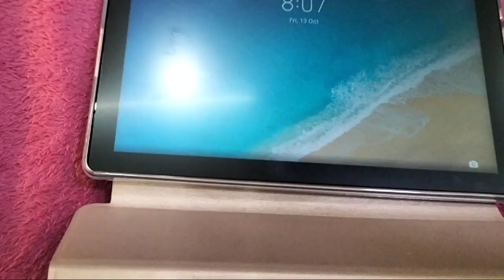How to Remove Air Bubbles||| Paper-Like Screen Guard Installation|| Air Bubbles Removal